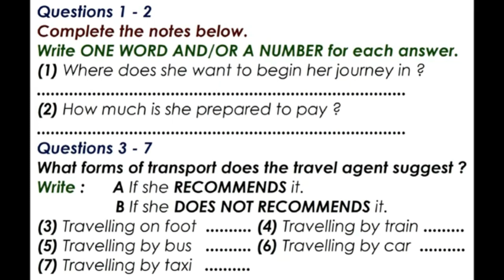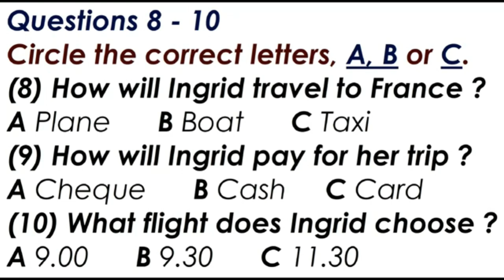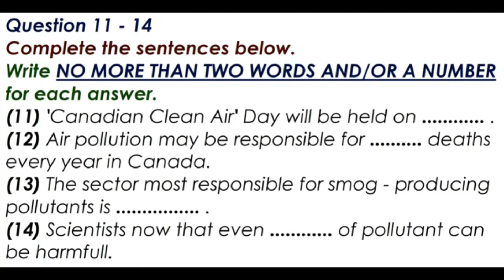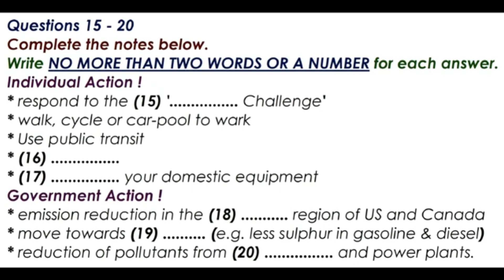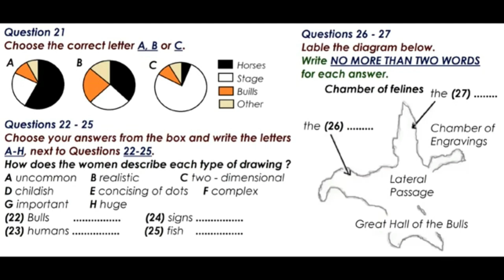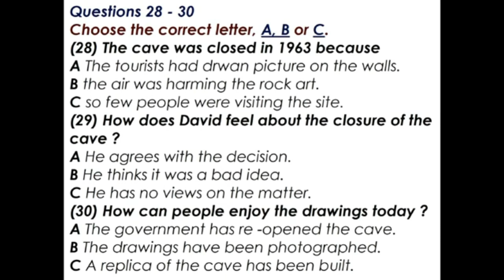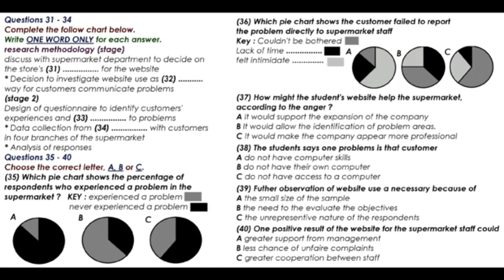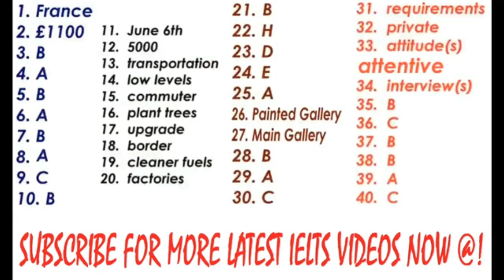SEP 27 IELTS LISTENING 🎧 PRACTICE IDP